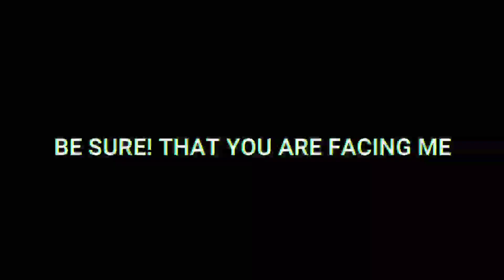BGMI | Tdm 1vs2 gameplay| M24 intense fight